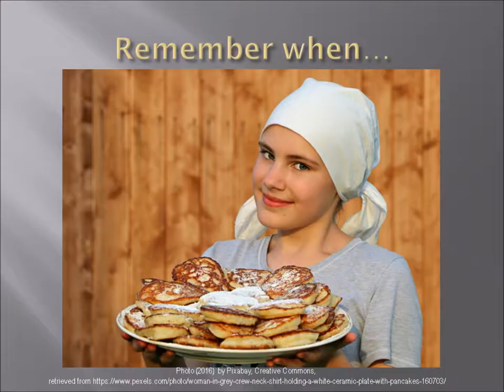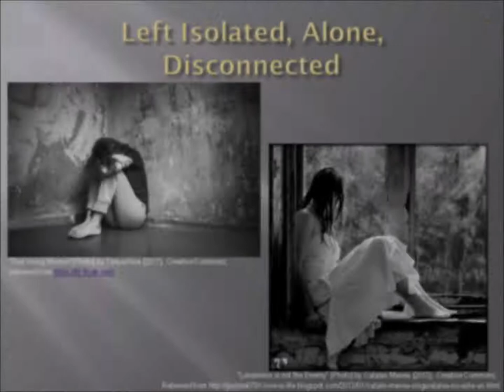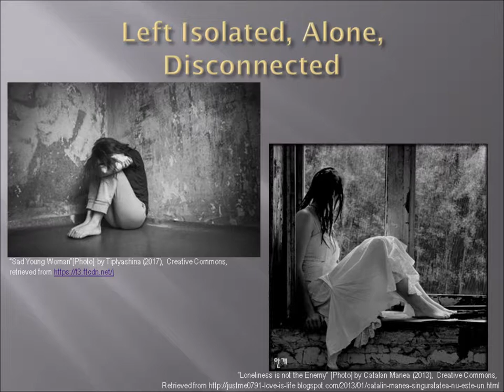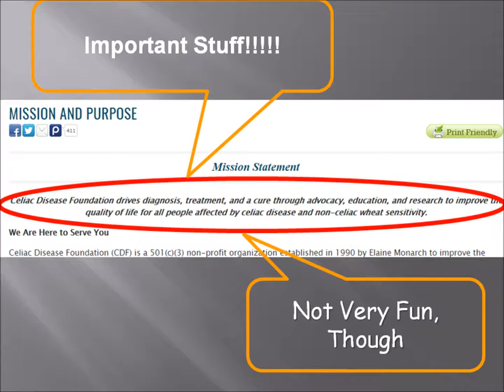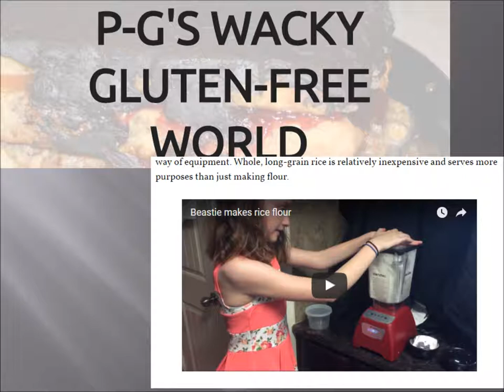Matuszak Ignite WGFW Final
Ignite Talk for TWC 301 at ASU